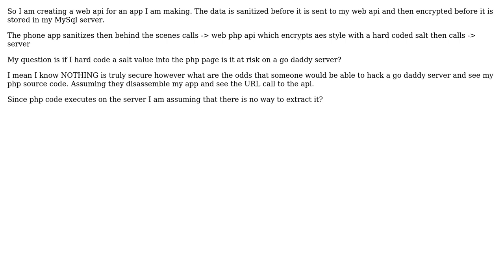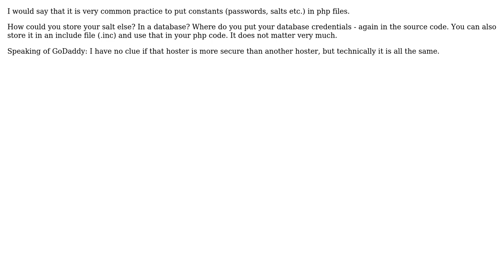Is a PHP file secure enough on a GoDaddy Server to hard code an AES salt into the file?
Software Engineering: Is a PHP file secure enough on a GoDaddy Server to hard code an AES salt into the file?

With thanks & praise to God, and with thanks to the many people who have made this project possible! | Content (except music & images) licensed under CC BY-SA | Music | Images & others | With thanks to user TMS user Anthony Russell and the Stack Exchange Network Trademarks are property of their respective owners. You are responsible for your own actions.